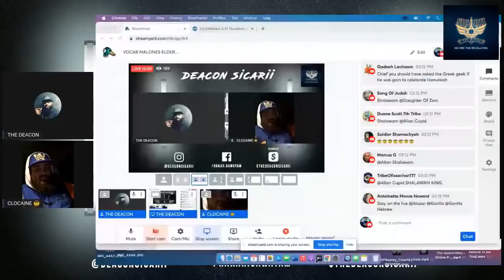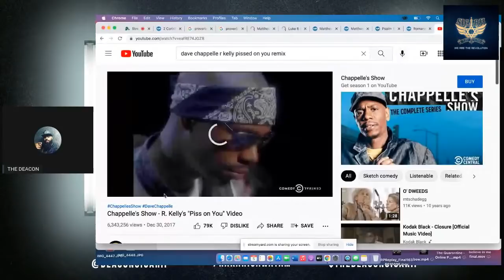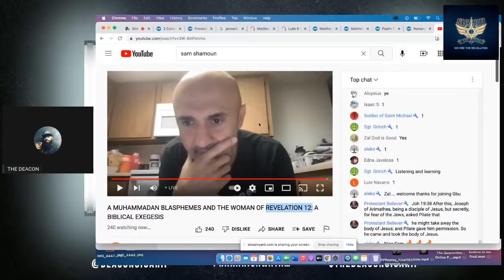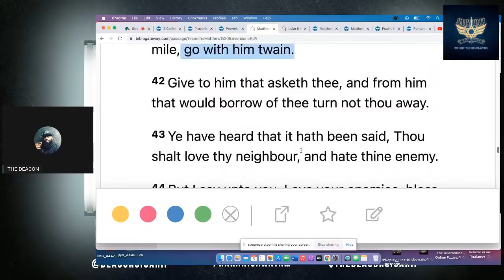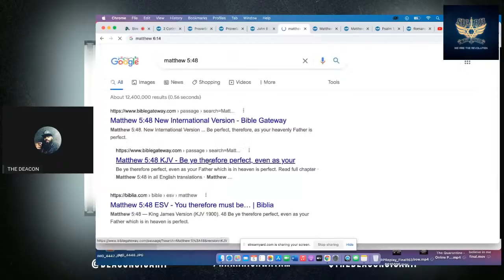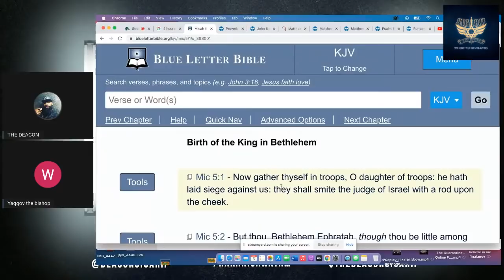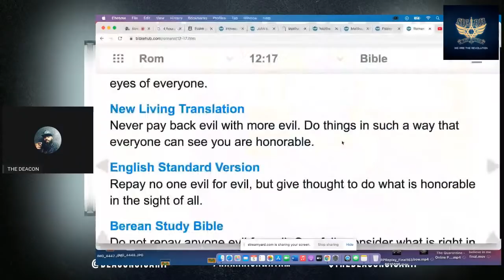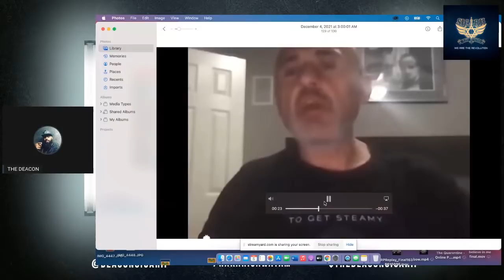VOCAB MALONES ELDER SAM SHAMOUN WANTS TO URINATE ON PEOPLES MOTHER